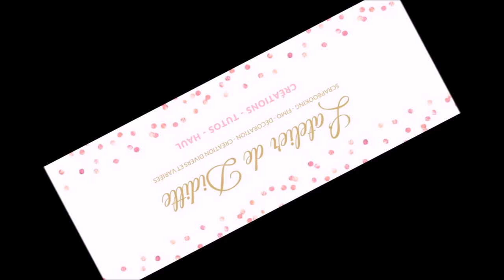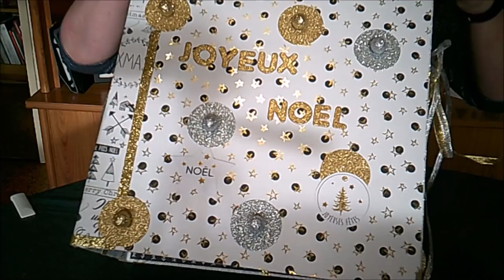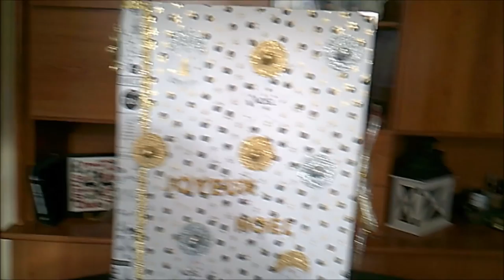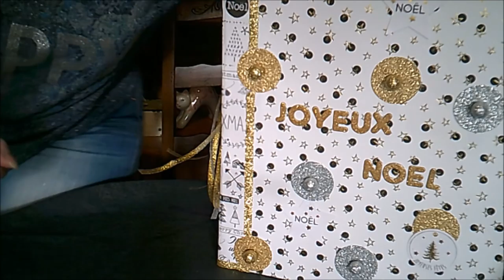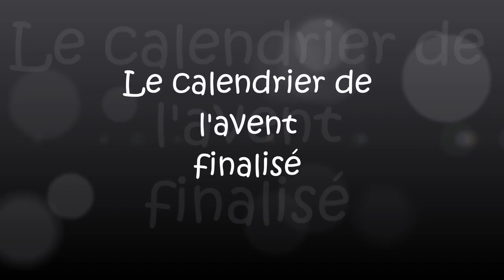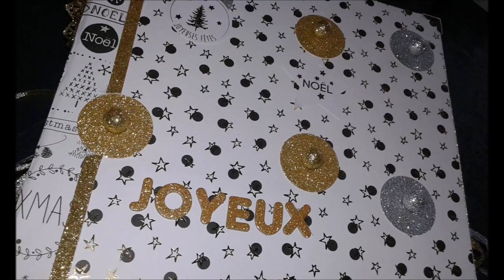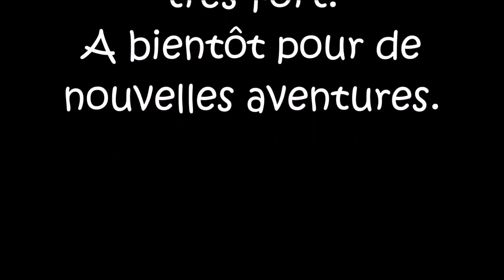Mon calendrier de l'avent pour AnnSo